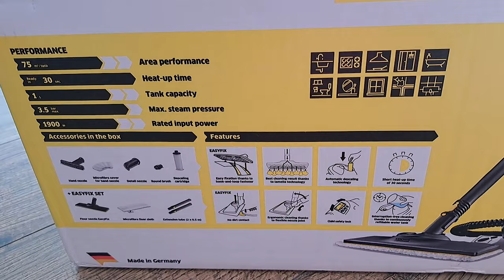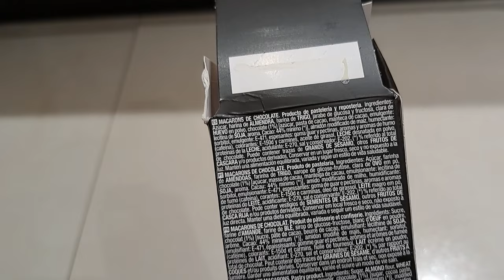Weekly vlog - myjka parowa, wycieczka do Ogrodzieńca i zmiany w ogrodzie